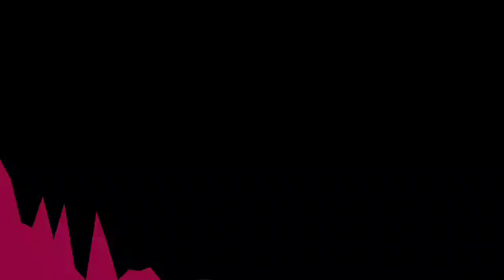Spring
So I seem to have written a love song. Honestly, I wasn't even thinking about valentine's day - mostly I just knew I wanted something fairly light hearted for today.